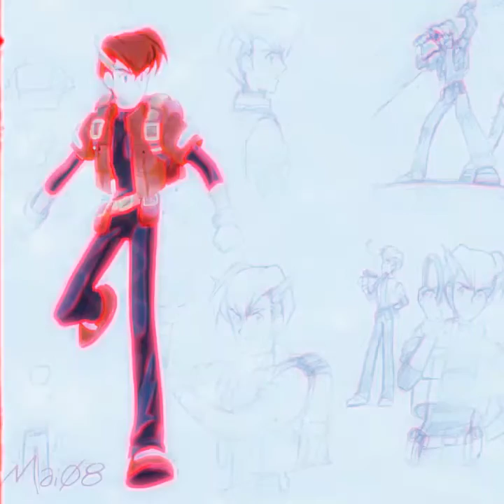mighty the armadillo christhierrys17 edit sega wwethemesong Bobby lashley titan